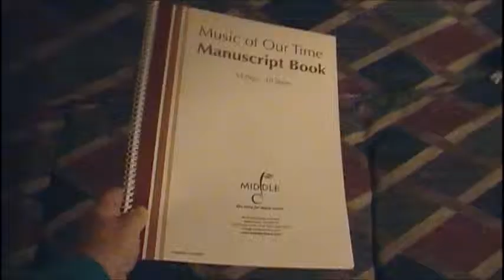Recorder Heaven Part 2 March 3 2013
the continuing joy..